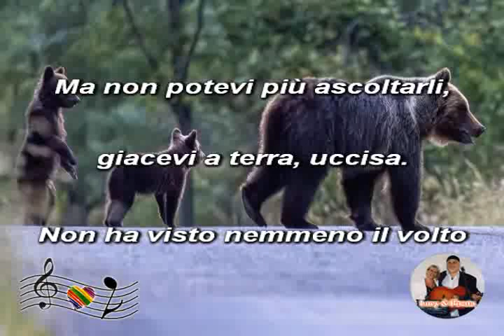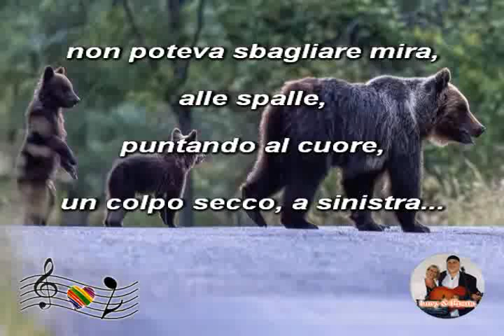(Poesia) Dedicata ad Amarena...